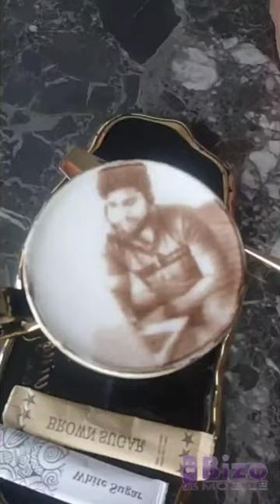Having a coffee with my photo